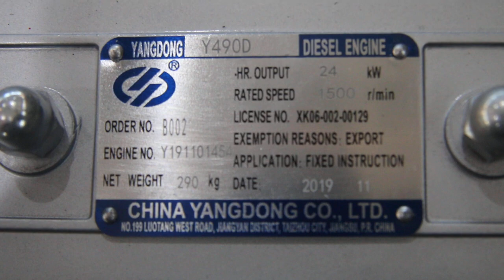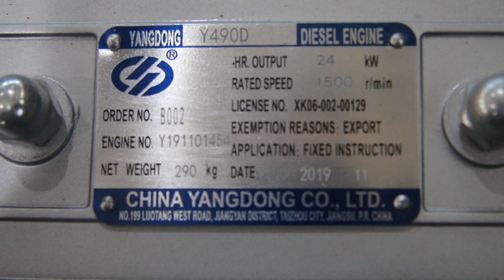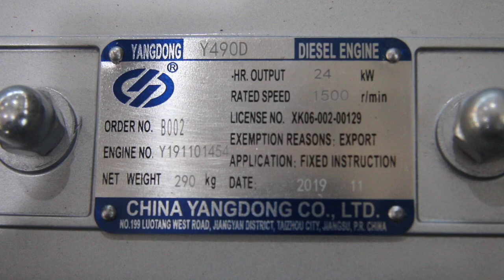Yangdong Y490D diesel engine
Yangdong Y490D diesel engine for genset made in China

Yangdong Y490D diesel engine, our company "Yangzhou Yongcai Machinery Co., Ltd." is good at exporting Y490D Yangdong diesel engines to global markets. Yangdong Y490D diesel engine is applied to generate electricity.

Yangdong diesel engines are very popular all over the world. Diesel generator sets powered by Yangdong diesel engines are popular all over the world too.

If you need to buy a Yangdong diesel engine individually, we feel that you need to buy a corresponding radiator for your Yangdong diesel engine. As a trustworthy exporter in China, our company can supply the corresponding radiator for your Yangdong diesel engine. Our radiator (water tank) is 40℃ or 50℃ radiator made of 100% copper materials without any aluminum materials.

After you order a Yangdong diesel engine from our company, we often use the common base frame to put Yangdong diesel engine & radiator together. Securely mounted, plus a strong wooden case as outside packing material, these allow our customers to buy the rest assured, worry-free.

Here at Yangzhou Yongcai Machinery Co., Ltd. we specializes in exporting industrial and commercial diesel generator sets for land use, marine diesel generators for ship use, diesel engine for electricity generation, diesel engine for pump set, diesel engine for tractor, diesel engine for forklift, brushless generator, spare parts of diesel generator set, spare parts of diesel engine, spare parts of generator and other Chinese machinery made in China. As a trustworthy supplier, our company has already cooperated with global customers from more than 50 countries with rich exporting experience. We are a service-oriented company, focus on improving value-added services at a good price for our customers. Our advantageous products are 8kw to 2000kw diesel generators, CE, ISO 9001, ISO 14001, marine CCS with quality assurance. Generally, most of our customers often bought Cummins diesel generator, Weichai diesel generator, Yangdong diesel generator, Quanchai diesel generator, Lovol diesel generator, Yuchai diesel generator, FAW diesel generator, YTO diesel generator from our company.

We also can acts as sourcing agent for our overseas clients seeking to buy other kind of products made in China, such as electric motor, pump, pump set, voltage stabilizer and other kind of Chinese machinery. Free quotation, standard international sourcing operation, inspect goods before shipment etc. You will be surprised by our professionally sourcing skills. We are here just for you and your company.

Yangzhou Yongcai Machinery Co., Ltd.
Mr. Yong Cai
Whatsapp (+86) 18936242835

Choose us for the professional service. We will offer you the most professional and the best service. Yangzhou Yongcai Machinery Co., Ltd. can be your supplier. You can be our friend.